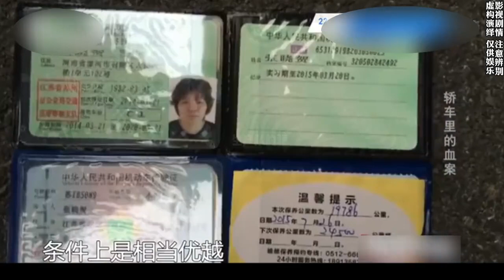得不到，寧可摧毀一切，也不留遺憾 不遺憾 青春有你3 你的婚禮 Ronghao Li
得不到，寧可摧毀一切，也不留遺憾

不遺憾,青春有你3,你的婚禮,Ronghao Li